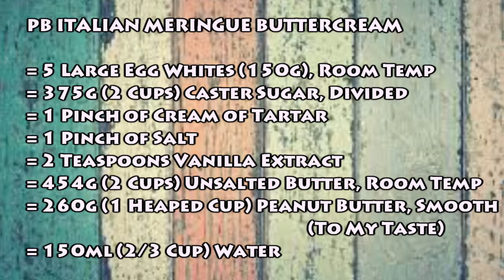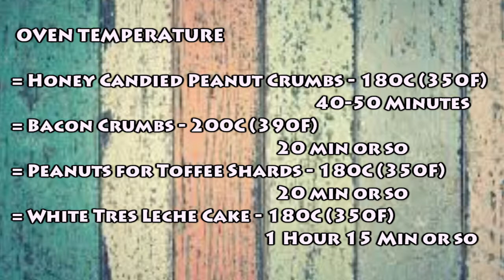ULTIMATE PEANUT BUTTER JELLY BACON CAKE - Recipe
So this amazing cake came to be for a few random reasons.
1) We had an overwhelming amount of left over caramelised peanuts at work that was only used for a cake and we have stopped producing it.
2) I've never made anything with peanuts, or pb jelly accompanied by bacon for that sake.
3) It's been a while since I have done stacked & decorated cakes, always love making those and eager to see how much I have improved since the last.
4) How complex I can make the layers of flavors with everything I'm trying to use up - including a large amount of egg whites
5) Never made any italian meringue buttercream, is it worth the effort - answer is YES BIG TIME, in case you're wondering.
6) Haven't made anything like tres leche before.

I think those are the main, big 6 reasons for the creation of this cake. Actually got inspired for the jam pattern on the outside from watching one of Cupcake Jemma's recent video on water colour cake decoration.

Any ideas for stacked cakes like these you want to see? Flavour combinations, or designs that you think I should try out? :P

+ [Pop] N i G H T S - B R E A T H